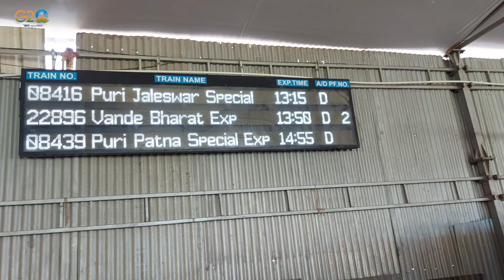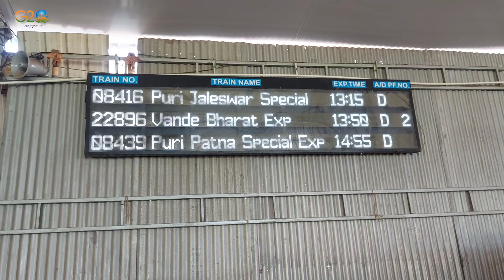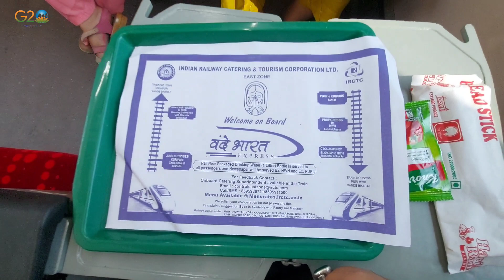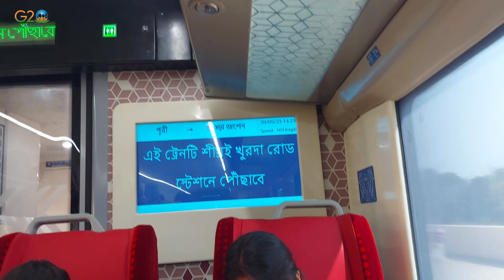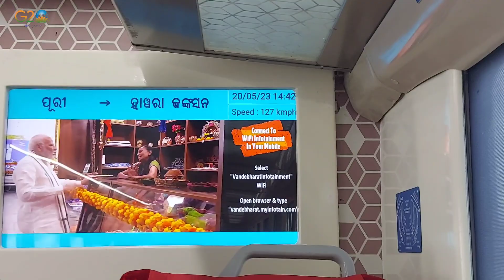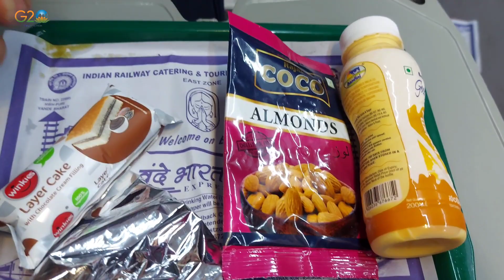22896 Puri Howrah Vande Bharat Express || First Day Experience || Puri To Howrah || পুরী থেকে হাওড়া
22896 - Howrah Vande Bharat Express 🇮🇳(Puri To Howrah Junction)First Commercial Run Experience (20/05/2023)

Executive Chair Car Full Journey

22895 - Puri Vande Bharat Express 🇮🇳(Howrah Junction To Puri)First Commercial Run Experience (20/02/2023)